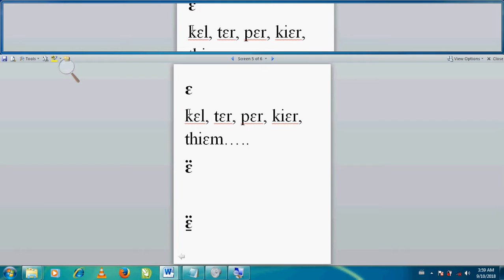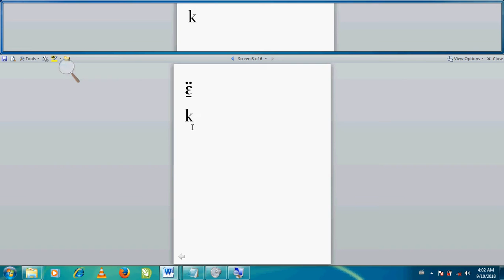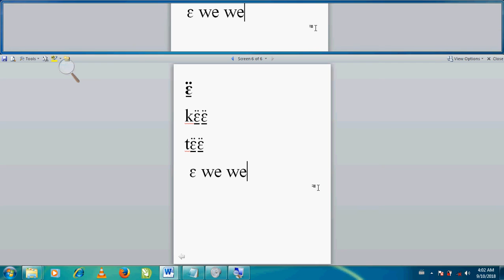Nuer alphabet ɛ ɛ̈ ɛ̲